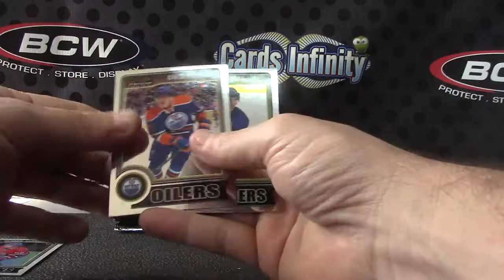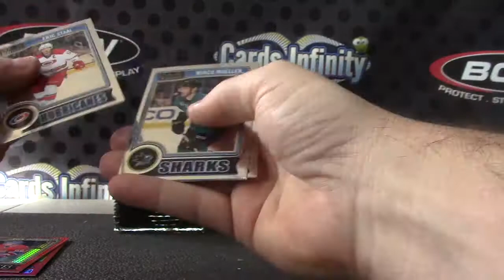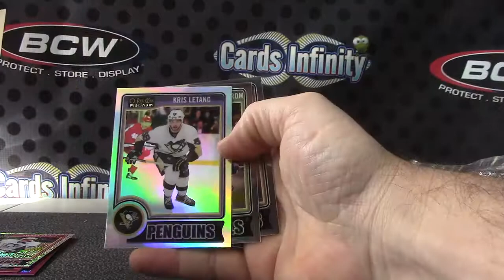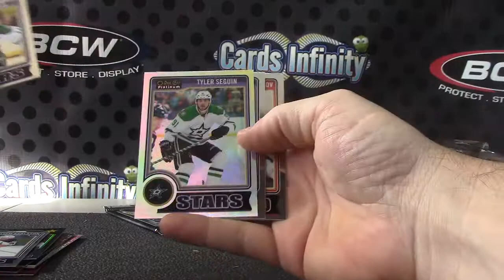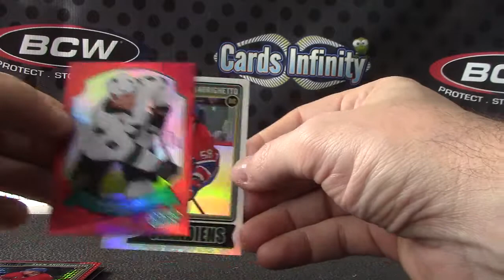JPR Joey's 2014/15 OPC Platinum Hockey Box Break